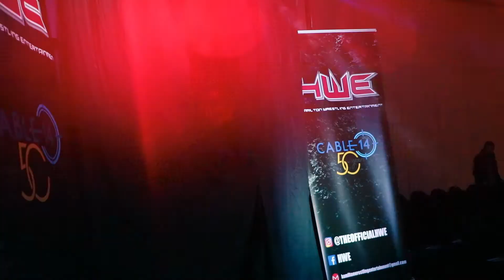Vlog #22 | Hamilton Wrestling Entertainment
Princess Mack - A Vlog Series

In this Vlog, Mack goes to Carmens Banquet Hall in Hamilton to help out with Hamilton Wrestling Entertianment's 2nd show "A New Testament' with Kongo Kong, Stone Rockwell, Tyson Dux + More

Vlog #23: Alpha-1 Wrestling "FINAL ACT 10" with Orange Cassidy, Killer Kross, Rickey Shane Page, The North + More